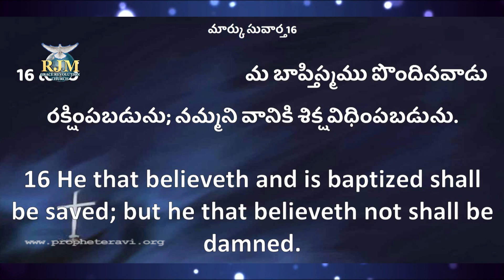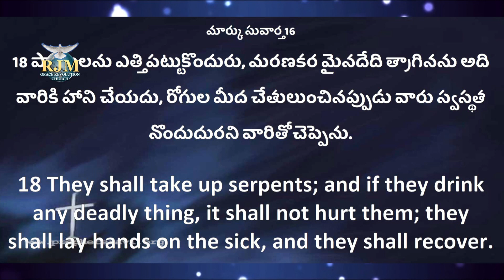Think Great part 1|| Prophet E Ravi - 4/5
Title: Power Demonstration 2021 by Prophet E Ravi